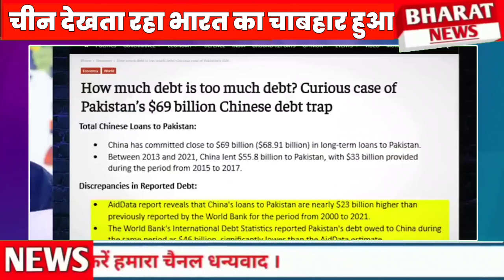Pak Shocked | India takes chabahar port for 10 year US warn india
About channel